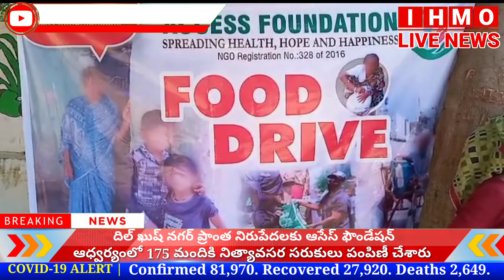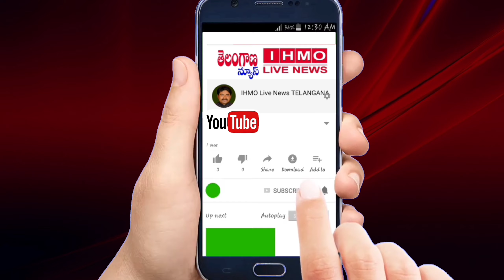దిల్ ఖుష్ నగర్ నిరు పేదలకు ఆసేస్ ఫౌండేషన్ ఆధ్వర్యంలో 175 మందికి నిత్యావసర సరుకులు పంపిణీ చేశారు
కూకట్ పల్లి నియోజిక వర్గం బాలానగర్ డివిజన్ పరిధిలో దిల్ ఖుష్ నగర్ ప్రాంతంలోని పేదలకు అసెస్ ఫౌండేషన్ ఆధ్వర్యంలో కుత్బుల్లాపూర్ యూత్ టీం సహాయంతో 175 మందికి నిత్యా అవసరమైన రేషన్ కిట్స్ ను అందించారు , ఈ సందర్ బంగా అసెస్ ఫౌండేషన్ సభ్యురాలు మరియా తబస్సుమ్ మాట్లాడుతూ మేము అందిస్తున్న రేషన్ కిట్స్ సుమారు ఒకొకటి  1100 కలదని తెలిపారు , స్థానిక కుత్బుల్లాపూర్ యూత్ టీం  సహాయంతో ఈ రోజు 175 మందికి పంపిణీచేయడం జరిగిందని తెలిపారు . అదేవిదంగా కుత్బుల్లాపూర్ యూత్ టీం సభ్యుడు మరియు  ఎ  ఐ ఎం ఐ ఎం కాంటెస్టెడ్ కొర్పొరేటర్ సమీర్ అహ్మద్ ఆటలాడుతూ దిల్ ఖుష్ నగర్ ప్రాంత ప్రజలు  లాక్ డోన్ వల్ల చాలామందికి  చేయడానికి పనిలేక ఇల్లు గడవడం కష్టంగా ఉందని  తెలుసుకొని , అసెస్ ఫౌండేషన్ సహాయంతో ఇక్కడి ప్రజలకు  రేషన్ పంపిణి చేసే బాధ్యత తీసుకొని విజయవంతంగా పంపిణి  పూర్తిచేశామని తెలిపారు ,  దాతలు ముందుకు రావాలని పిలుపు నిచ్చారు